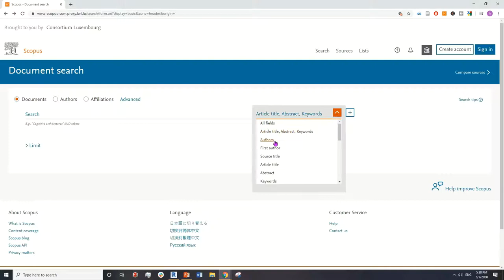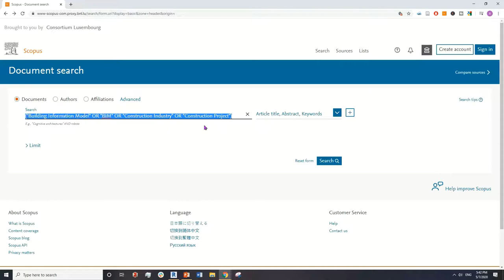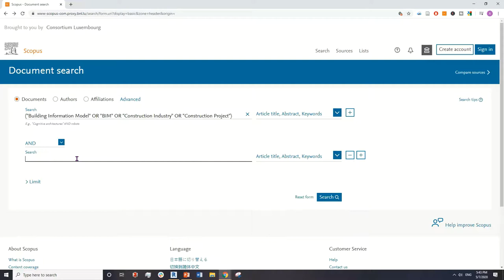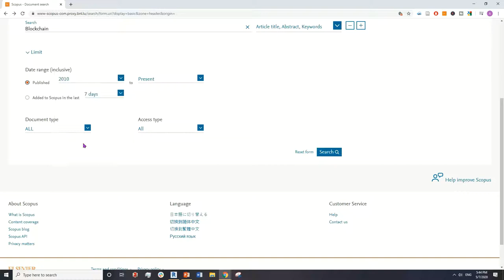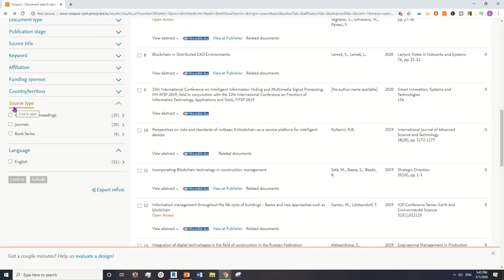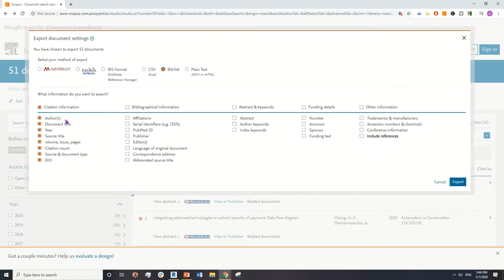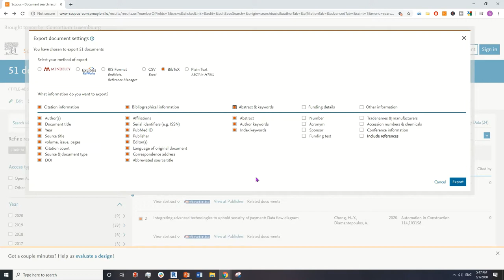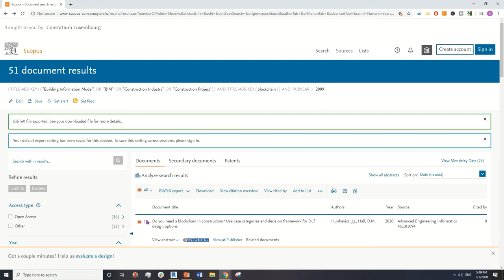Scopus Metadata Extraction for Bibliometric and Scientometric Analysis_ part 1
The objectives of this video are:

1. Understanding the Scopus search Interface,
2. Choosing the right and proper keywords,
3. Working with AND and OR in keyword filtering,
4. Using double quotations for finding specific phrases,
5. Downloading the metadata,
6. Finding the required metadata for Bibliometric and Scientometric Analysis,
7. Learning about Bibtex (.bib) format
8. Extra Research Tip: Direct metadata import from Scopus to Zotero

Example keywords: [("Building Information Model" OR "BIM" OR "Construction Industry" OR "Construction Project") AND blockchain]

Please feel free to write your questions or share your experiences in the comment section :)

Good luck!
Arghavan